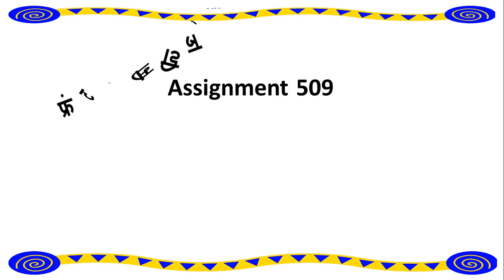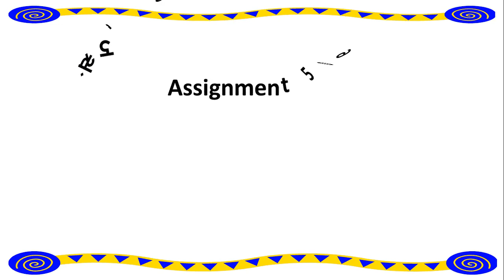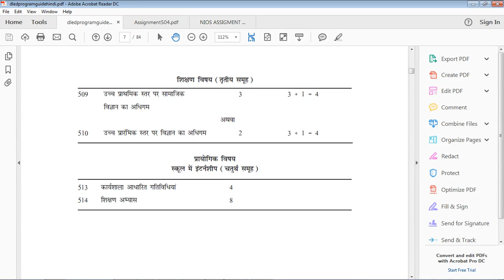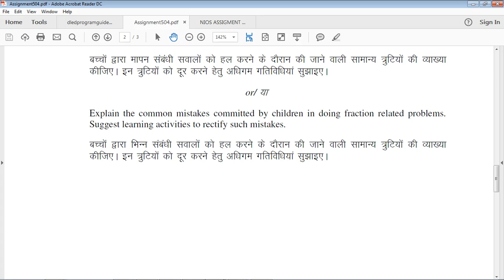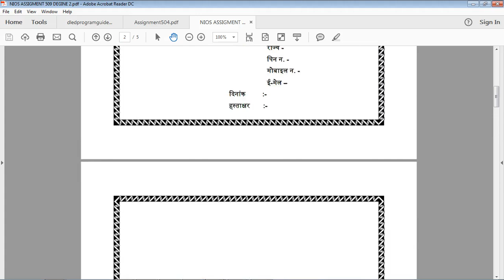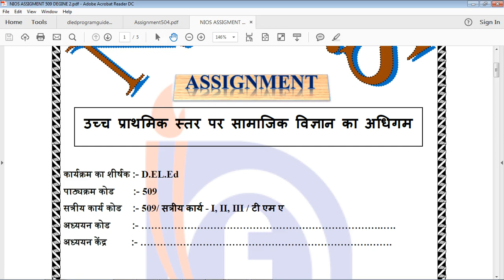खुशखबरी! खुशखबरी! खुशखबरी! NIOS DELED Course 509 Assignment All PDF Page Download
फ्रंट, मिडिल, Back और लास्ट पेज कैसे DOWNLOAD करे और प्रिंट करवाए